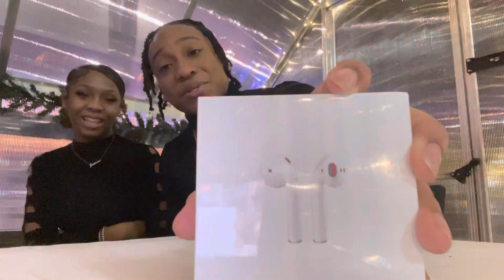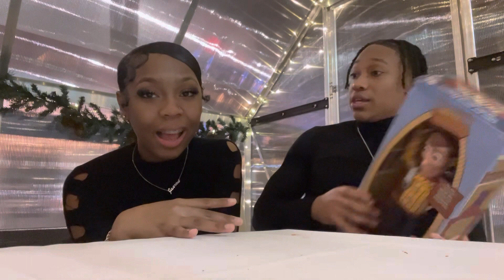SUPRISING MY BOYFRIEND FOR HIS BIRTHDAY ( very emotional )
we’ll be posting every week❤️ (on Sundays)

china Instagram: chinagotcurls
tana instagram: m0ntanawaller